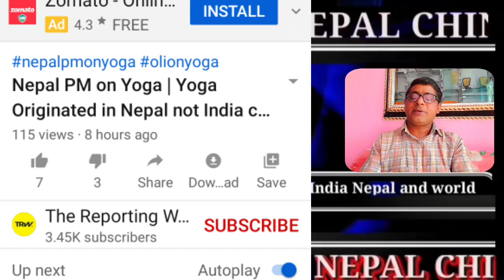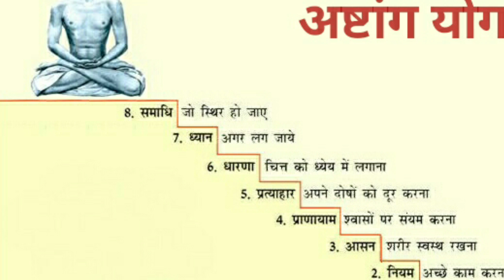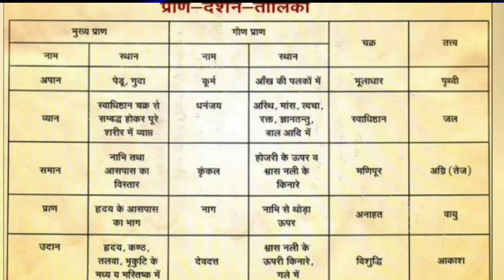नेपाल फिर हिला दिया भारत को नेपाल के सामने भारत पैदाहुआ Nepali pm Oli said yoga originated in Nepal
epali pm Oli said yoga originated in Nepal
नेपाल के प्रधानमंत्री ने कहा की योग नेपाल मे पैदा हुआ है
इस बिडियो मे बताया जा रहा की योग की उत्पति किस देश मे हुई इस बिडियो मे पंच प्राण   प्राण अमान ब्यान समान उदान की जानकारी दी जा रही है